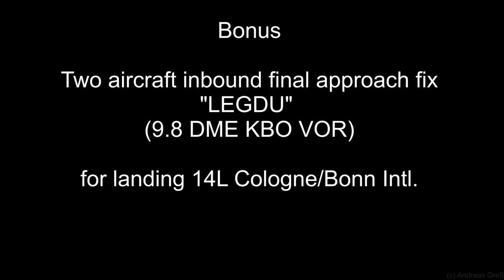Scenic flights with two Robinson 44: outside views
Rundflüge mit D-HNEL und D-HANS am Flugplatz Leverkusen.